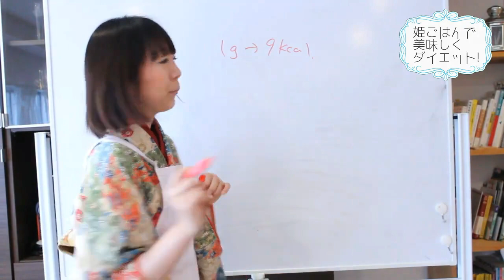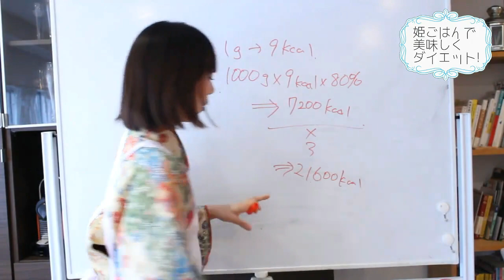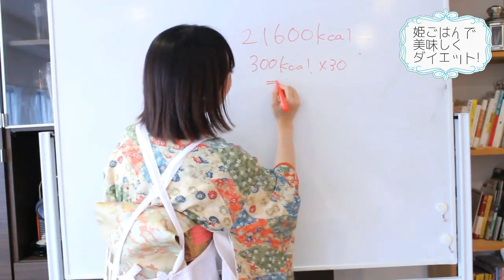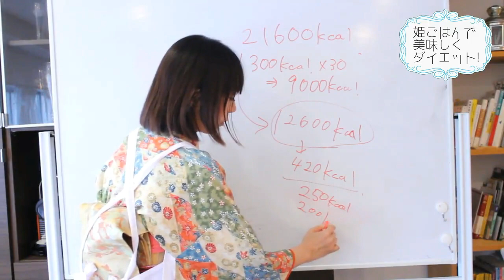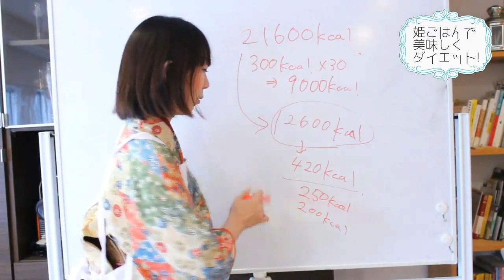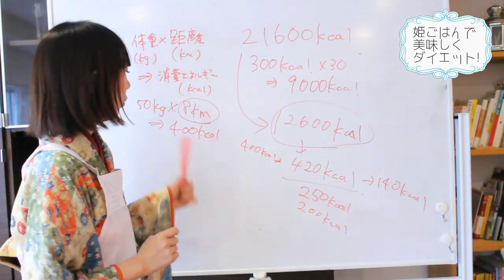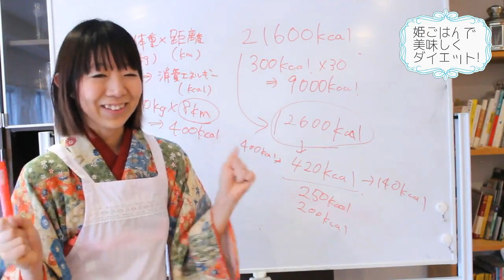ダイエット 1ヶ月に3Kg健康的に痩せてキレイになるための理論的方法｜姫ごはん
LINE＠に登録していただいた方に、DVD特別レシピ動画であるフラワーボックスちらし寿司のお弁当を無料プレゼント☆

ﾟ･*:.｡..｡.:*･ﾟﾟ･*:.｡..｡.:*･ﾟ ﾟ･*:.｡..｡.:*･ﾟﾟ

夜にしっかりと熟睡することで
寝ている間に人は300Kcal消費しているのです。

体脂肪3Kgを落とすためには
しっかりと熟睡し、食生活を気を付けることが大切です☆

ﾟ･*:.｡..｡.:*･ﾟﾟ･*:.｡..｡.:*･ﾟ ﾟ･*:.｡..｡.:*･ﾟ

【姫ごはん】とは、、
材料は1人分!
元エステティシャンで栄養士の和田良美が作る
少しの工夫でいつもの料理が「より、おいしく」
「より、美しく」をモットーにした、
食べてキレイになれるごはんのレシピ。

ＤＶＤ・電子書籍「姫ごはん」シリーズ（ゴマブックス）は、現在13作好評発売中☆

おしゃれでかわいい、女心をくすぐる盛り付けが自慢です☆

ﾟ･*:.｡..｡.:*･ﾟﾟ･*:.｡..｡.:*･ﾟ ﾟ･*:.｡..｡.:*･ﾟ